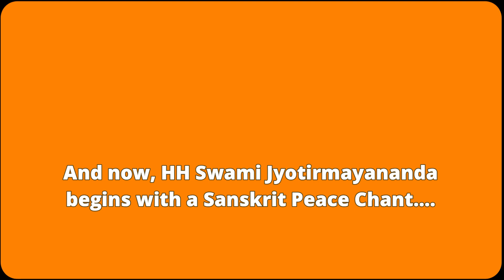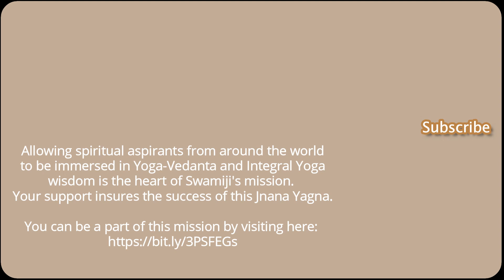Transcending Illusion: Unveiling Reality | Yoga Vasistha | V1- Sec 33 | Swami Jyotirmayananda | #293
**🕉️ Journey Through Yoga Vasistha: Insights into Nirvana Prakarana Purvārdha 33 | Lesson 293 with Swami Jyotirmayananda**

Join Swami Jyotirmayananda, the last living disciple of Swami Sivananda, as he delves into the profound teachings of the Yoga Vasistha Nirvana Prakarana Purvārdha, section 33. This lesson illuminates the practice of Vichar for negating multiplicity and understanding the illusory nature of the world, guiding seekers towards the realization of the only reality - existence itself.

⏰ **Key Highlights**:
- **01:13** - _Exploration of Authentic Teachings_: Lord Shiva's wisdom to Sage Vasistha on negating multiplicity for spiritual awakening.
- **02:25** - _Allegorical Truths & Illusions_: Swamiji elucidates the metaphorical aspects of existence and the unreal nature of worldly appearances.
- **03:21** - _From Unreal to Real_: Insights into the mantra "Asato Maa Sad-Gamaya" and the dream-like nature of worldly experiences.
- **06:54** - _Awakening to Oneness_: The dissolution of object differences through the light of spiritual knowledge, revealing the non-dual Brahman.
- **10:08** - _Sankalpa and Liberation_: Discussion on the conditioned will, karma, and the path to transcendence and liberation.
- **15:30** - _The Will to Enlightenment_: Cultivating the unbreakable resolve (Bhiṣma-pratijñā) for attaining spiritual enlightenment.
- **22:59** - _Purity of Heart_: Emphasizing the importance of developing positive vasanas for realizing one's essential nature.
- **30:55** - _Realization of Brahman_: Awakening from the dream of duality to the recognition of the Self as Brahman, the ultimate reality.
- **35:13** - _Affirmation of I Am Brahman_: The supreme form of mental worship and the essence of sadhana, leading to the revelation of one's true nature.
- **45:13** - _Transcending Physical Identity_: Understanding the illusion of the physical body and embracing the timeless essence of the Self.

🧘‍♂️ **Swamiji's Teachings**:
- **The Practice of Vichar**: Navigating the path from illusion to reality through the wisdom of Yoga Vasistha.
- **Realizing the Self as Brahman**: A guided exploration into the essence of spiritual awakening and liberation.

🌟 **Why Watch This Video?**:
Engage with Swami Jyotirmayananda's enlightening discourse to deepen your understanding of Vedanta philosophy and the path to spiritual liberation through the teachings of the Yoga Vasistha.

🙏 **Ending Notes**:
Reflect on the essence of existence and embark on a transformative journey towards self-realization. Share your insights and join our spiritual discourse.

**Timestamps**:
- 01: - Invocation and Opening Prayers
- 02:03 - Introduction to Section 33 Teachings
- 11:08 - Insights on Sankalpa and Liberation
- 23:59 - The Significance of Pure Heart and Positive Vasanas
- 36:13 - The Ultimate Affirmation for Sadhana
- 46:13 - Conclusion: Transcending Physical Identity

📖 **Suggested Reading**: Dive deeper into the teachings of Yoga Vasistha for enriched spiritual knowledge.

💬 **Reflection and Sharing**: How have these teachings influenced your spiritual practice? Engage with us in the comments.

Contribute to spreading the profound teachings of Yoga-Vedanta.

**Tags**

🎶 *MUSIC CREDIT*:
Warm Memories - Emotional Inspiring Piano by Keys of Moon |

**Embark on this journey with Swami Jyotirmayananda for a deeper understanding of the Self and the universe. 🙏**